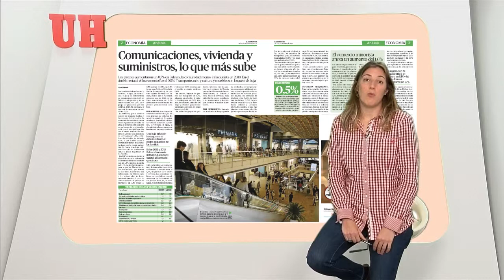La inflación fue del 0,7% en Balears en 2018.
Repaso de la evolución de los precios. Lo que más sube son las ocmunicaciones, la vivienda y los suministros.